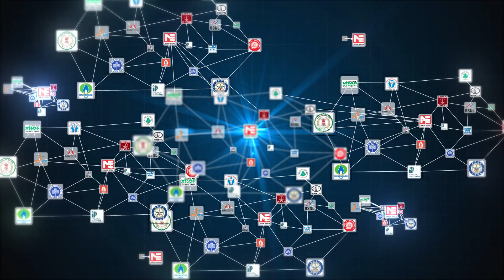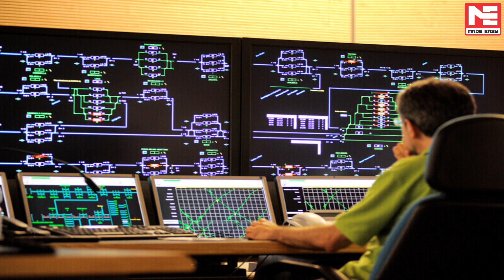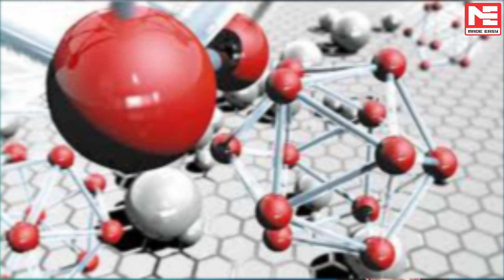Visakhapatnam Steel Plant (VSP) - Management Trainee (Without GATE) | MADE EASY JOB BOX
Rashtriya Ispat Nigam Limited (RINL) the Corporate entity of Visakhapatnam Steel Plant (VSP) is a Navratna company and is inviting applications for the post of Management Trainees – Technical.

They have announced a total of 188 vacancies in various departments which are Ceramics, chemical, mechanical, civil, Instrumentation &  Electronics, Electrical, metallurgy. Final year students who can submit Provisional Certificate and Mark Sheets in original by the time of Personal Interview can also apply. All those candidates having BE/B.Tech degree in related branches mentioned in the video are also eligible to apply. A minimum percentage criterion is 60% of marks in the aggregate of all years/semesters (50% aggregate marks for SC /PWD candidates).

Upper age limit is 27 years as on 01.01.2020. The upper age limit is relaxable by 5 years for SC, 3 years for OBC (non-creamy layer) and 10 years for PWD candidates.

The selection process will consist of Online Test  and followed by a Personal Interview. Candidates can apply Online only through the RINL website

The last date of online registration is 13th February 2020 and the Last date for fee submission is 14th February 2020.